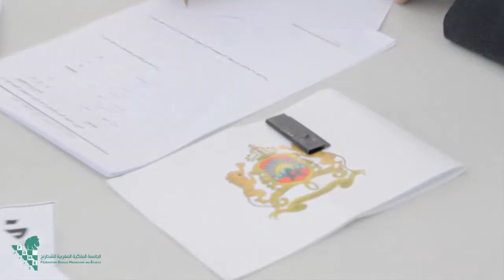Examination test of the FIDE Arbiters’ Seminar in Casablanca, Morocco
From 1 to 4 February 2015 a FIDE Arbiters’ Seminar was organized in Casablanca, Morocco, by the Royal Morocco Chess Federation and under auspices of FIDE.

The venue of the Seminar was the Movenpick Hotel in Sana’a.

The lecturer was IA Mahdi Abdulrahim (UAE), Councilor of the FIDE Arbiters’ Commission and FIDE Lecturer and Assistant Lecturers were IA Akkour Abdelfattah (MAR), Chairman of Morocco Arbiters’ Council and IA Bechir Messaoudi (TUN).

The lectures were in Arabic language with translation in French.

Forty nine (49) National Arbiters from Morocco and Tunisia participated in the Seminar and forty seven (47) of them participated in the examination test, held after the end of the lectures.